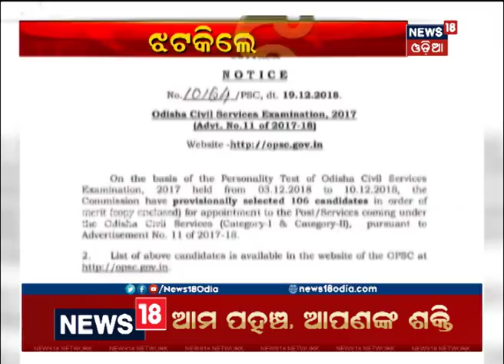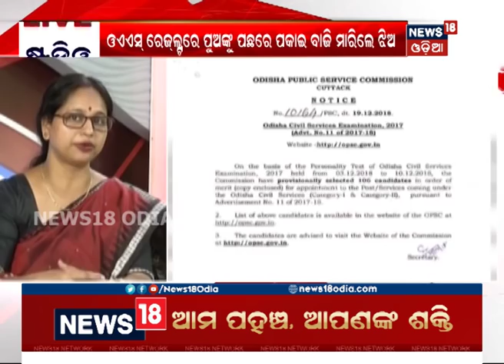Special discussion | 'ଝଟକିଲେ ଝିଅ' | News 18 Odia